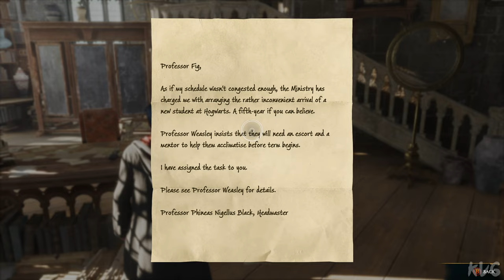Hogwarts Legacy - Walkthrough - Part 11 - The Locket's Secret (PC UHD) [4K60FPS]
Game Information